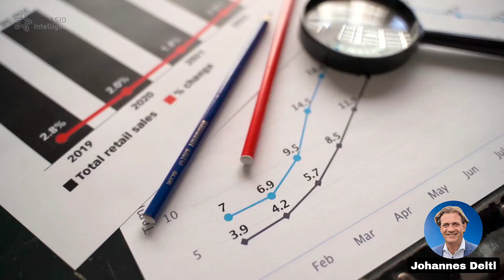Commercial Due Diligence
In diesem Video erfahren Sie mehr über die entscheidende Rolle der Commercial Due Diligence (CDD) im Rahmen von M&A-Transaktionen. Entdecken Sie, wie CDD Ihnen hilft, die Marktchancen, Kundenbasis, Wettbewerbslandschaft und Zukunftsfähigkeit eines Zielunternehmens zu analysieren, um fundierte Investitionsentscheidungen zu treffen. Wir decken die Unterschiede zur Financial Due Diligence auf und erklären, warum eine gründliche wirtschaftliche Analyse unerlässlich ist. Ob Sie Investor sind oder Ihr Unternehmen auf eine Fusion oder Übernahme vorbereiten, dieses Video bietet Ihnen wertvolle Einblicke in die Bedeutung und Durchführung einer effektiven CDD.